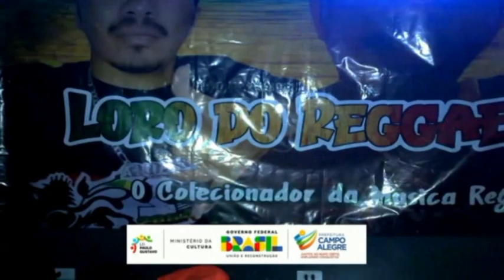MELÔ DE MALOQUEIRO 2024 - 1° DVD 📀 DO COLLECTION - BOLOTA SOCIETY E EVENTOS - DISTRITO LUZÁPOLIS AL📍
[ LORO DO REGGAE COLECIONADOR ] Desde 2002 Em LUZIÁPOLIS AL Desde 2005
😎🤙 Tmj 🤝🎼💚❤️💛

Faça sua doação para o canal via PIx: 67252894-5b8f-4cd6-b3a5-af8d34bace67

Facebook ;    / lorodoreggae

Instagram ;    / lorodoreggae

▶️ Ative O 🔔
▶️ Compartilhe 📲🖥️💻
È Nós Galera Tmj ! 😎🤜🏻🤛🏻🎼💚❤️💛

Obrigado a todos forte abraço !!Gostou do Canal? Muito obrigado pela VISITA. Abraços